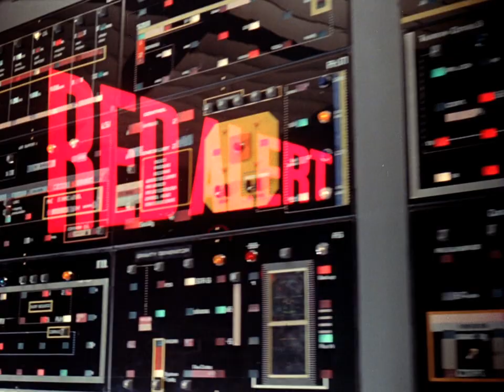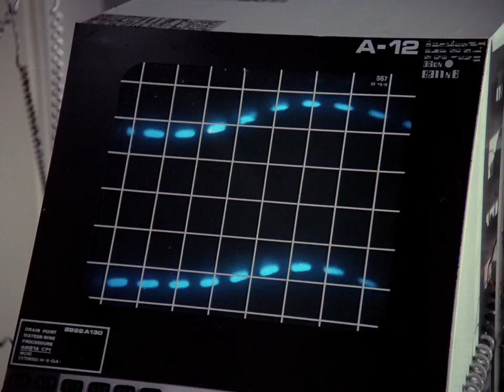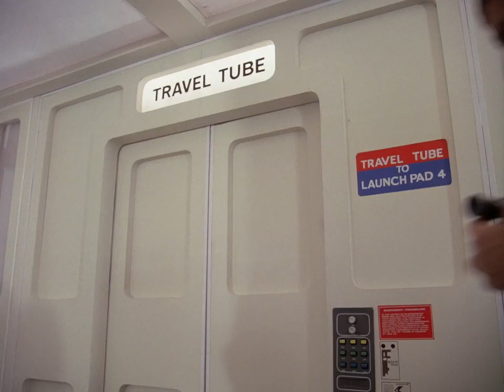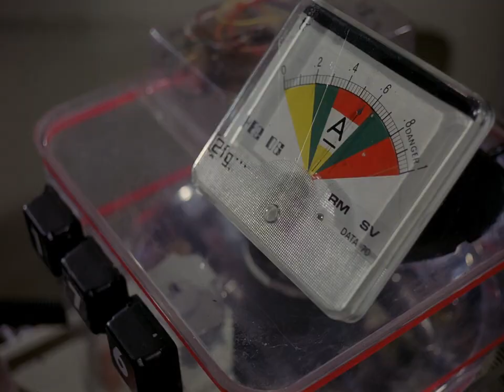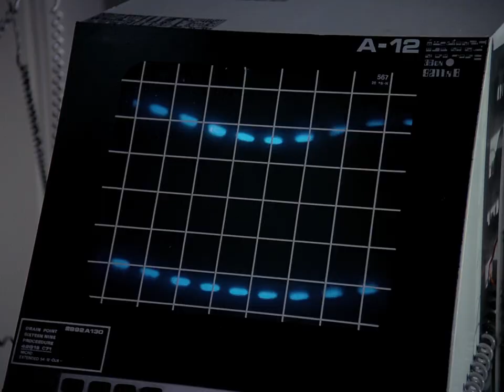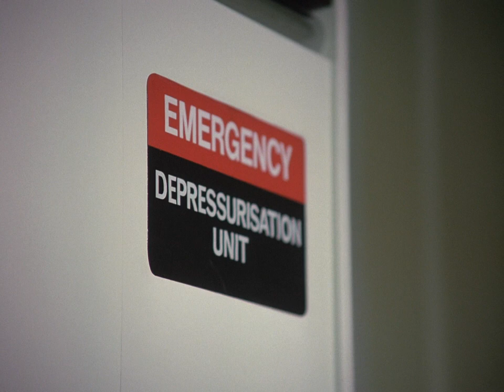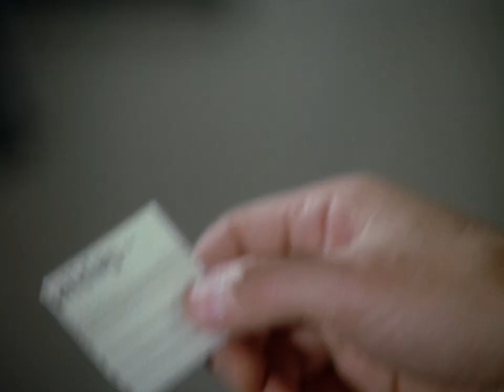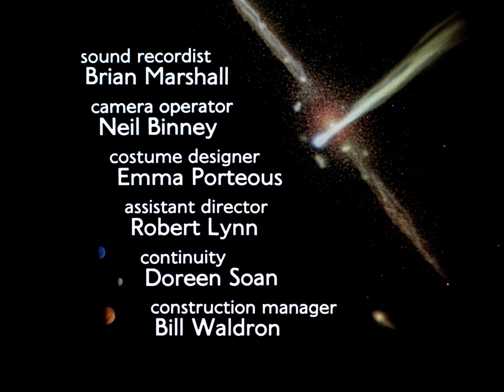SPACE 1999 - 02E18 The Bringers of Wonder part1